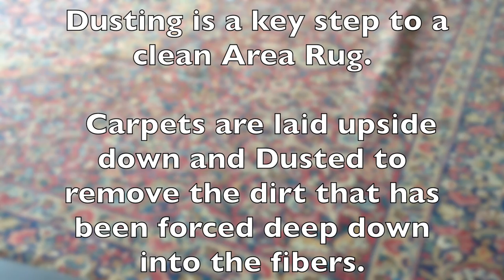Area Rug Dusting Demo - Lovejoy Carpet Care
Here's a short demo on how we dust area and oriental rugs.